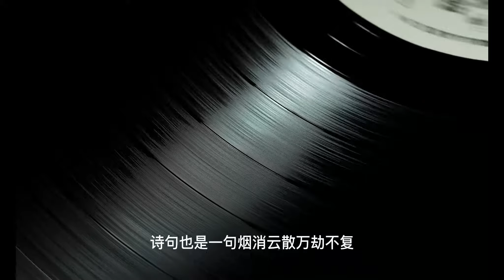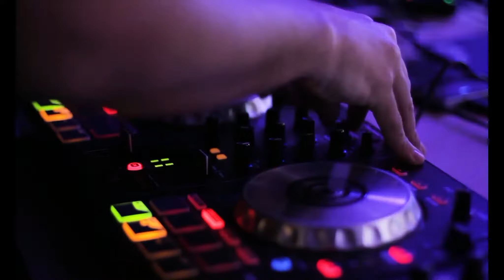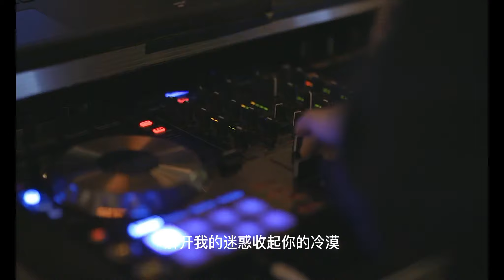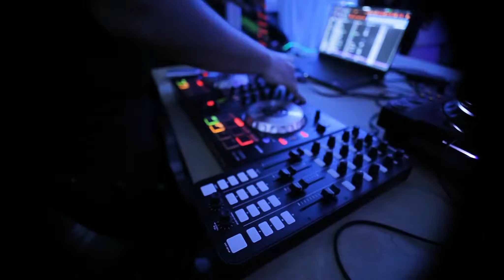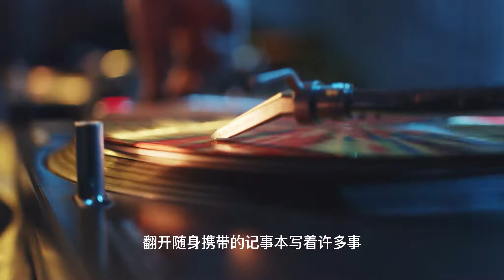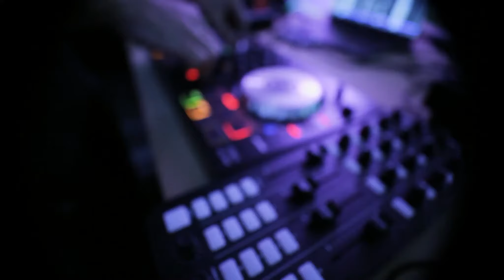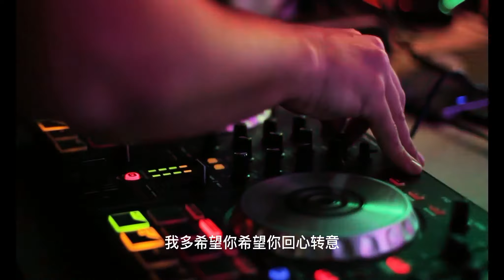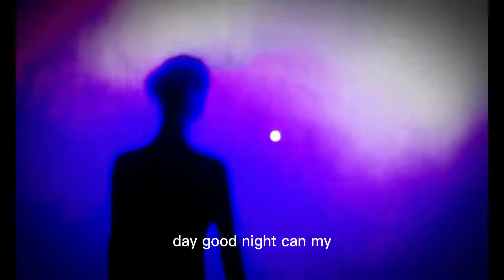经典中文老歌慢摇串烧, 舞曲串烧 Chinese DJ - 中文舞曲,中國最好的夜店Dj Remix 舞曲 , 最Hits 最受歡迎 華語人氣歌曲 串燒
中國最好的 DJ為你準備絕對好聽,
经典中文老歌慢摇串烧  舞曲串烧 , 非聽不可包房首选劲嗨舞曲大碟.
DJ REMIX 抖音神曲, Dj Remix  華語流行串燒精選歌曲,
最劲爆的DJ歌曲,全中文DJ舞曲,
最Hits 最受歡迎 華語人氣歌曲 串燒
 (中文舞曲)

一网打尽精品串烧大碟. Remix, HOT, HOT ,HOT.

白狐
 分愛
 愛上你是一個錯
找一個字代替
相見恨晚
 月亮惹的禍
回心轉意

謝謝您對我們的支持

如您对我们有任何意见
请在下面留下您的宝贵意见

還有不要忘記給我們一個 讚